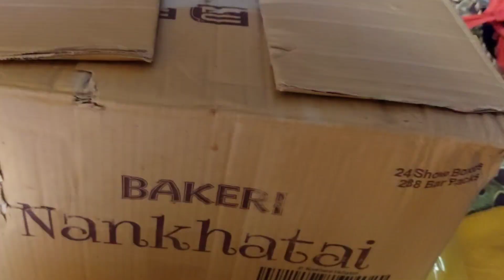Parlour ka Itna Sara Saman lea|Rat ka safar|Saba'sPlace